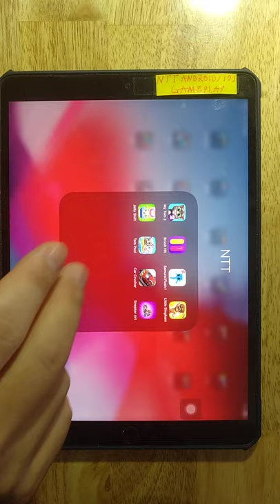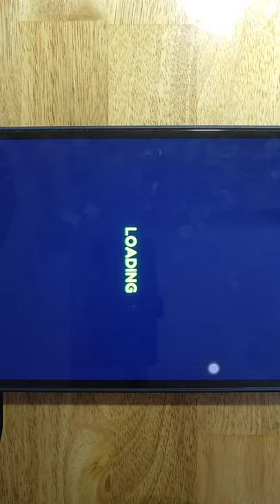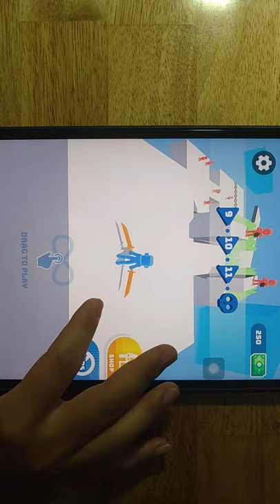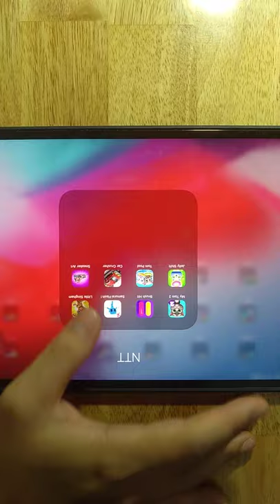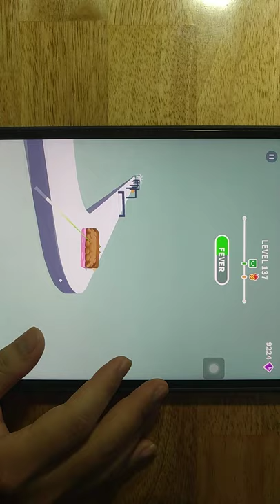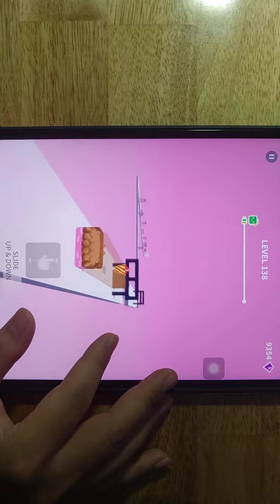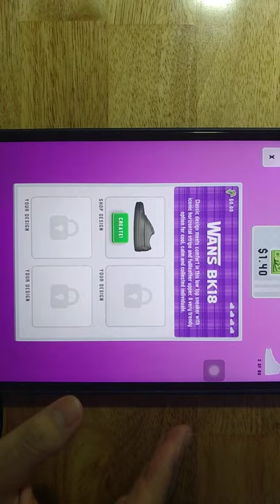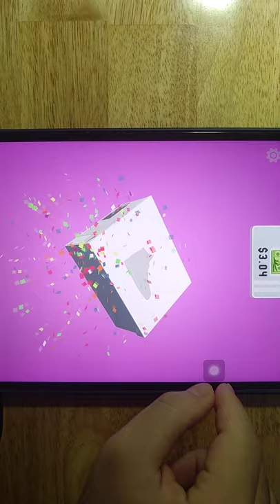My Talking Tom 2,Brush Hit,Samurai Flash,Little Singham,Jelly Shift,Tom Pool,Car Crusher,Sneaker Art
Android GamePlay
iOS GamePlay
iPad GamePlay
GamePlay Walkthrough